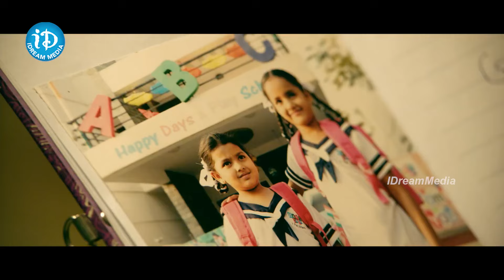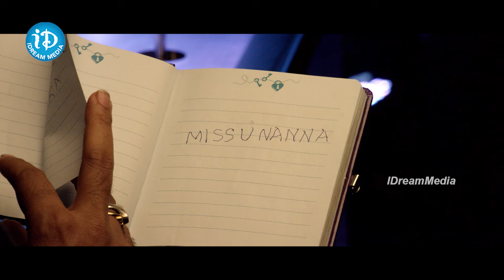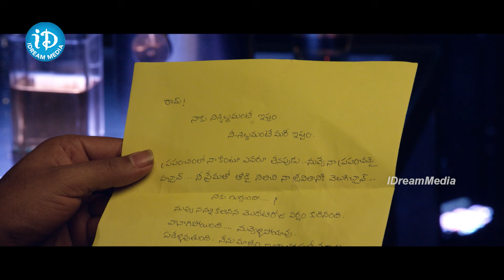మొగుడు మృగం ఐతే..? Seetha Ramuni Kosam Movie Scenes | Latest Moive Scenes || iDream Nellore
Join us at the iDream Nellore YouTube channel and experience the thrill of Breraking News, Latest Political News, Interviews, Programes and much more!